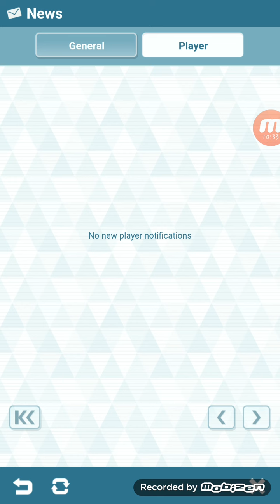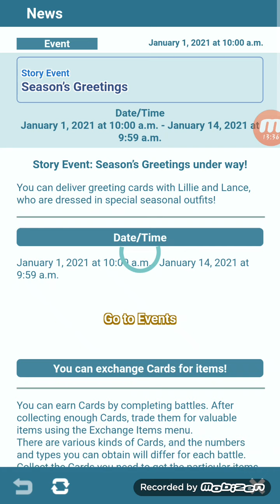Pokemon Masters |Episode 1| The come back with memories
Viacxel is a ex-trainer and for a few year has left Pasio and stayed with her mom, now She comes back as a 15 year old and see's old and new faces with a bunch of new suprizes a waiting her.